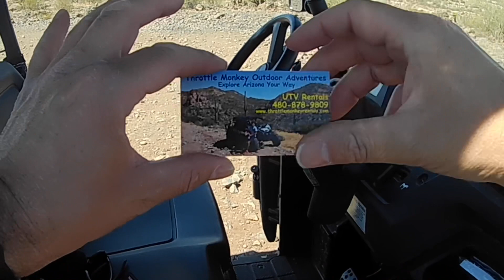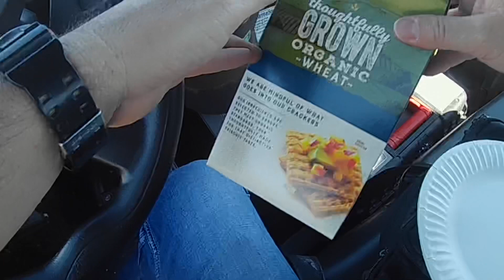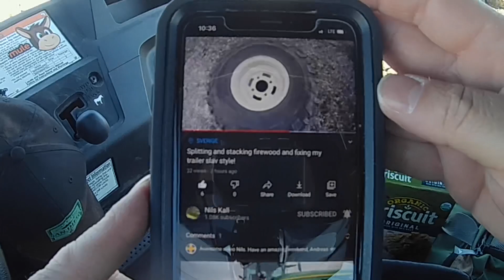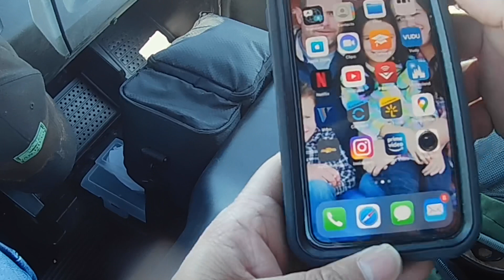HONDA PIONEER 700-4 TRAIL RIDE & MAKING SOME HEALTHY FOOD VISITING A MEMORIAL IN ARIZONA DESERT